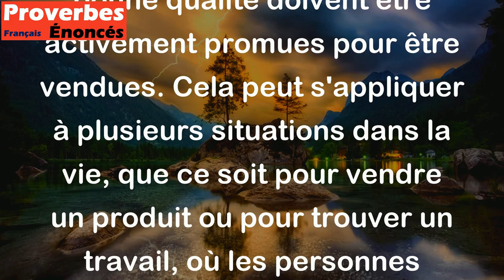La bonne jument se vend à l'étable. La rosse doit courir les foires. - Proverbe Français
Ce proverbe signifie que les bonnes choses se vendent facilement et ne nécessitent pas de publicité excessive, tandis que les choses de moins bonne qualité doivent être activement promues pour être vendues. Cela peut s'appliquer à plusieurs situations dans la vie, que ce soit pour vendre un produit ou pour trouver un travail, où les personnes ayant de bons antécédents et de bonnes qualifications peuvent être remarquées plus rapidement sans avoir à chercher activement des opportunités.